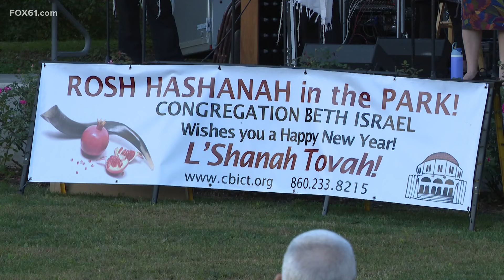Jewish community holds Rosh Hashanah celebration in Elizabeth Park in West Hartford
West Hartford police were on site at the event to ensure everyone's safety.